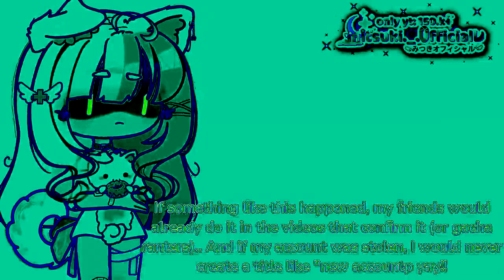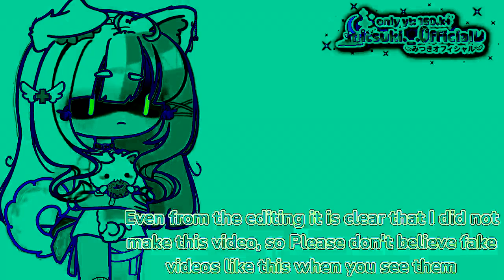My new account was hacked but I didn't know it...yay😭‼ In Talking Voices